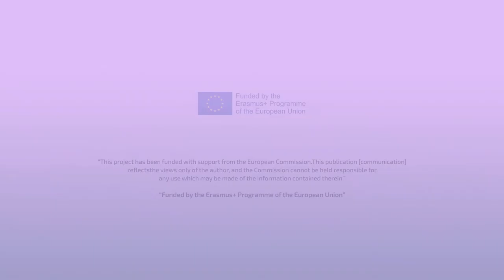Managing crisis in Erasmus+ Cooperation Partnerships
Sandra Zoomers from Breakthrough Foundations shares experience and recommendations on how to handle crisis that may appear while managing Erasmus+ Cooperation partnerships.

This video was created as part of the training project "Step into Cooperation Partnerships".

The course has been funded with the support of the Erasmus+ Youth in Action Programme The course content reflects the views of the authors, and the European Commission cannot be held responsible for any use which may be made of the information contained therein.